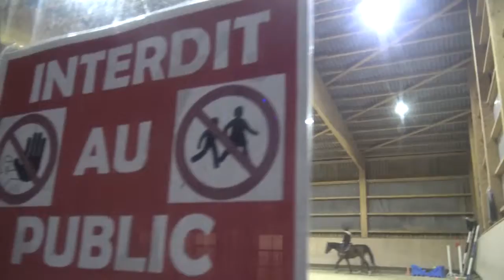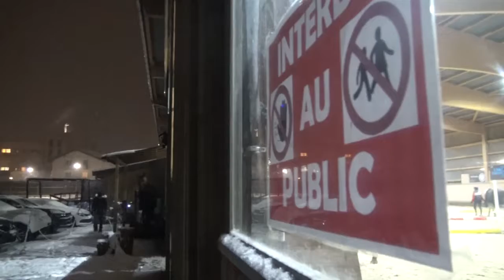792 stéfanie 12 janvier 2021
12 janvier 2021  son direct